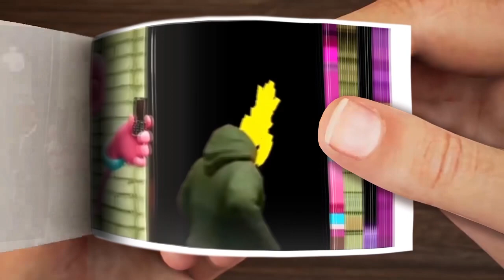Flip book Poppy Playtime and FNAF Security Breachhad a Crossover !?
We are working hard on this video. This is a very difficult process of  arranging and animating the images. Our attempt is to give a new dimension to a flipbook. Hope you all will enjoy our work!

I put footage from the original video on each page to make it look like a real book.
It takes a lot of time to compose a video and render.
PR.